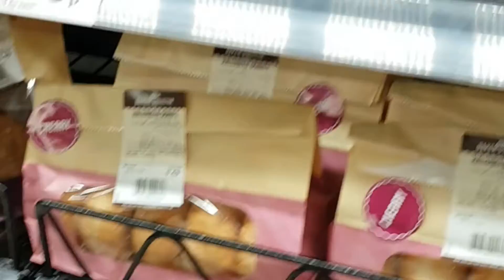শপিং করলাম asdaআর অন্য রকম বেগুন ভাজা করলাম। How to make eggplant.